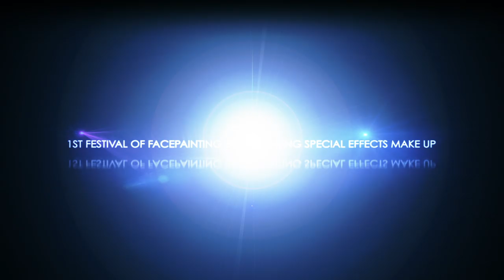Festival of Face Painting Body Painting and Special Effects Makeup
In an international event in Trieste the magical art of face/bodypainting & special effects make up.

Pala Chiarbola, Triesete - Italy
27/28 august 2011